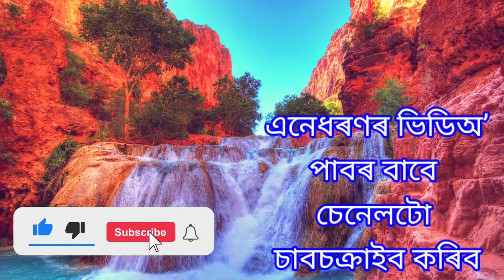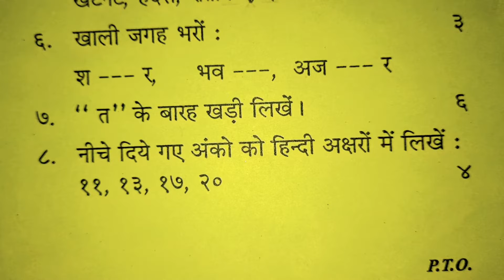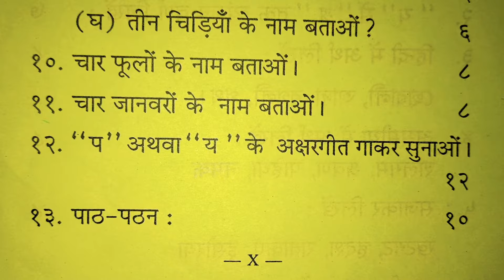Sankardev Sishu Niketan Class 2 Annual Exam Hindi Paper | ssn | Class 2 Annual Exam Hindi Paper 2018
Thanks
                      for

Sankardev sishu niketan Annual Class 2 Hindi Question Paper 2018
class 2 annual exam paper Hindi
class 2 final exam paper 2018
class 2 annual exam paper Hindi 2018
class 2
class 3
class 6
class 4 english
english paper
sankardev sishu niketan class 1 niti sikh
sankardev sishu niketan class 1 assam
sankardev sishu niketan class 2 questio
shankar dev shishu niketan
sankardev sishu niketan class 3
sankardev sishu niketan class 6 assam...
sankardev vidya niketan
sankardev sishu niketan class 2 assam..
class 2
akhomiya gaan
class 1 maths question paper assames...